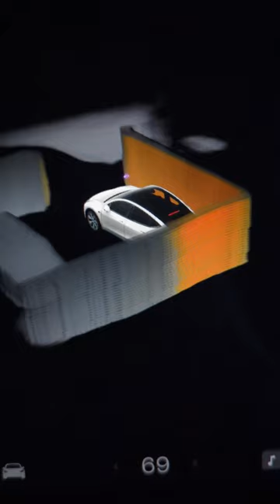Tesla FSD Holiday Update - HiFi Parking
Tesla FSD Beta v. 11.4.9 Holiday Update Showing Hi Fidelity Parking - Incredible